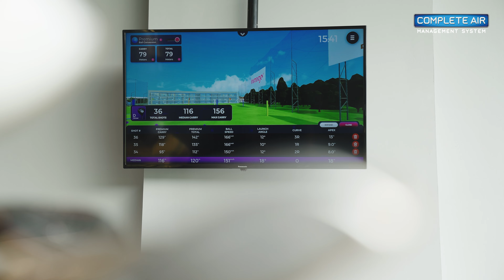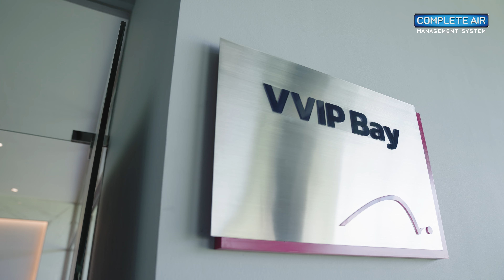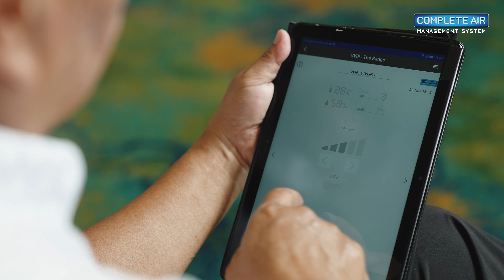Panasonic CAMS Hadir di The Range Damai Indah Golf PIK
The Range at Damai Indah Golf PIK adalah sebuah kawasan golftainment terlengkap pertama di Indonesia telah menggunakan Panasonic Complete Air Management System (CAMS). Agar menjaga kualitas udara dalam ruangan lebih segar, bersih, dan nyaman.

Panasonic CAMS hadir dengan system tata udara terbaik yang dilengkapi dengan teknologi Nanoe X dan fitur unggulan lainnya menjadikan kualitas udara lebih baik.

Panasonic CAMS is the best!